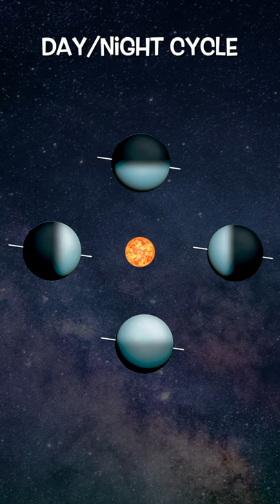Planet Uranus - things you should know (in less than a minute)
Episode 5 of the Shorts series on the planets in our Solar System. This one is on Uranus - the coldest planet in the Solar System.

I have a feeling the comments would be dominated by name jokes... All I ask is - be creative! :D